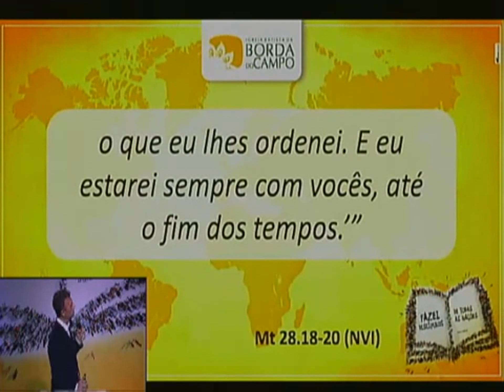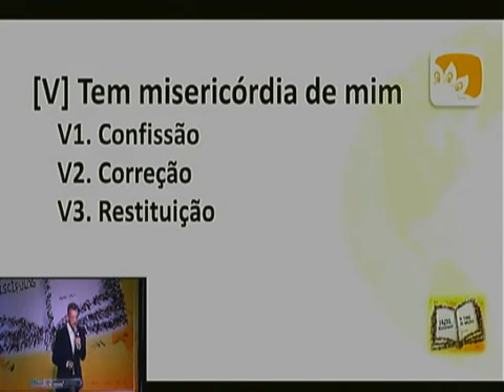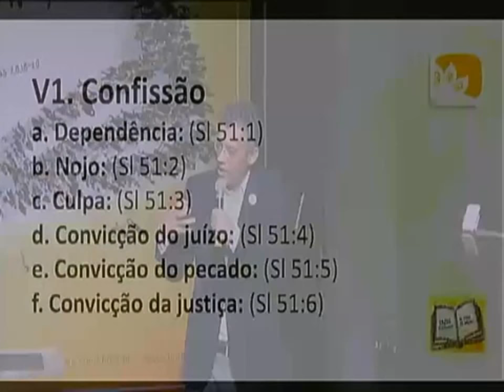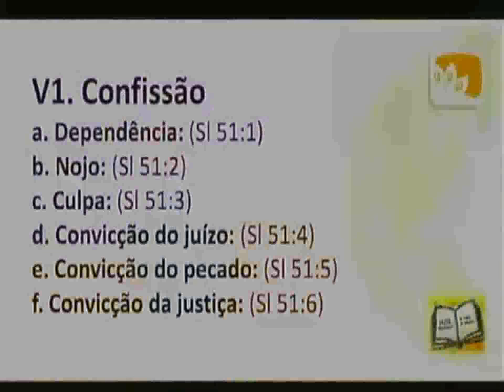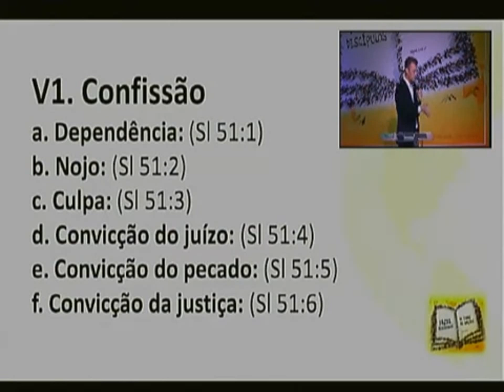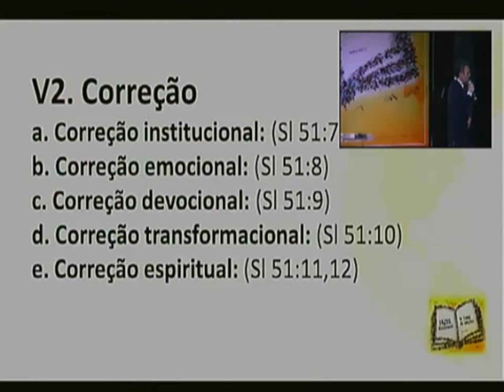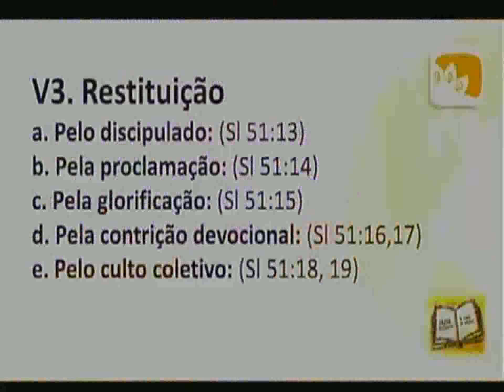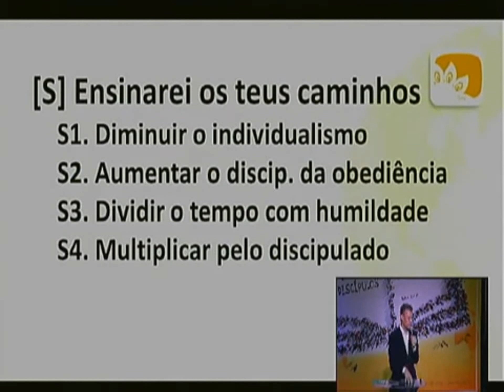O discipulado da obediência.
Mensagem do Pr. José Bernardo , presidente da AMME, na Igreja Borda do Campo, baseada no Salmo 51 tratando sobre o discipulado da obediência.